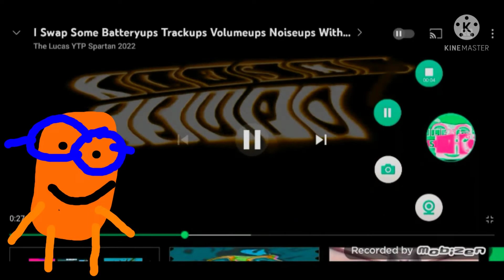An Audio Effect I'll Call "Numberblock 2up V2"